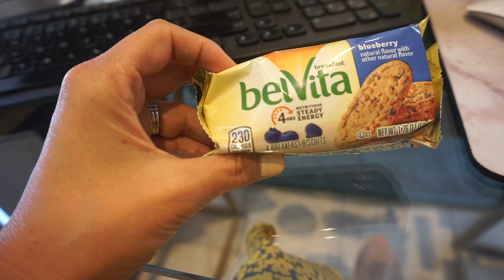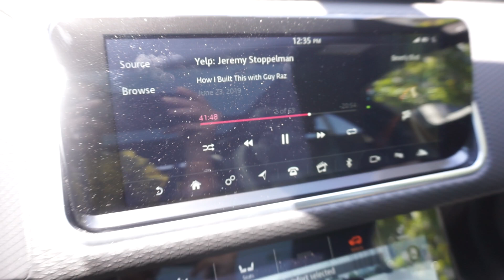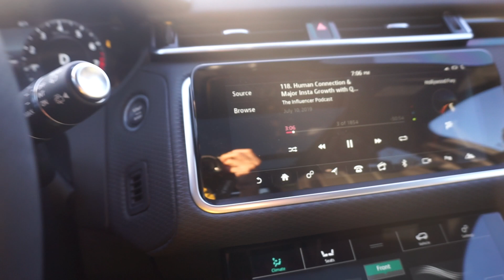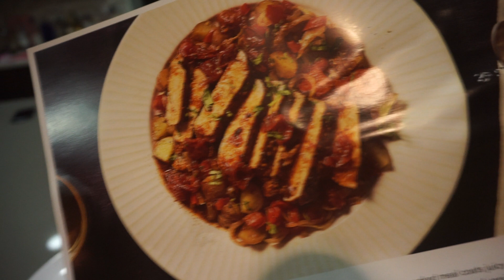"Day In The Life" w/ Sarah Boyd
Sarah Boyd came on the podcast and talked all about Simply and the many hats this busy mama wears.